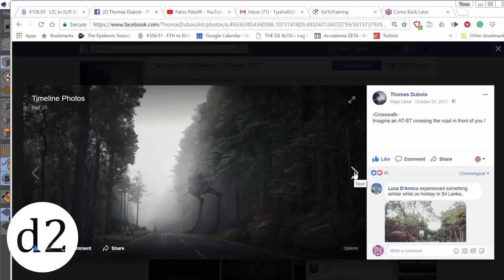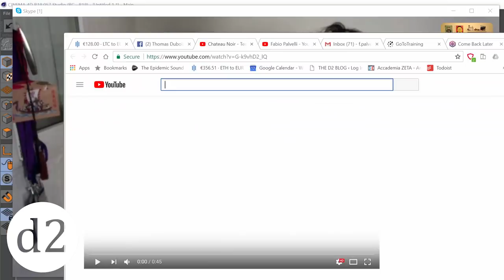Thomas Dubois - D2 Talks #13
Another week, another great and Exclusive talk, this time with Thomas Dubois. This was fun to make, full of content and inspiration.